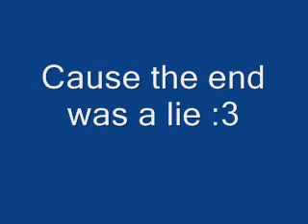The end was a lie!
Just a short tribute of Dec 21 2012
cause the end was a lie :|